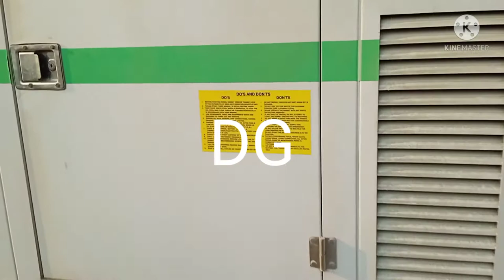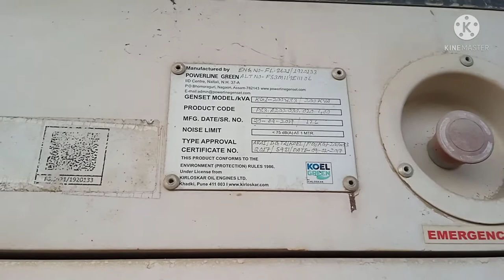Batching plant#Concrete Batching plant#Apollo ATP 25 Concrete Batching plant2022#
Watch Apollo Batching plant ATP25#2022
Batching plant# Apollo ATP 25 Concrete Concrete Batching plant cp 30
pan mixer, cement hopper, aggregate  Watch Apollo Batching plant ATP25#2022
pan mixer, cement hopper, aggregate hopper                                                        Watch Apollo Batching plant ATP25#2022
pan mixer, cement hopper, aggregate hopper